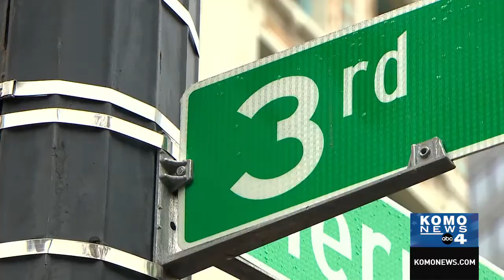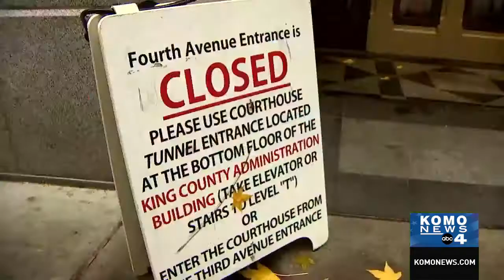3rd Ave Chaos (pt 1)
Some county leaders call it the most "unsafe" street in Seattle -- the stretch of 3rd Avenue outside the King County courthouse. After dozens of assaults and other incidents, county employees and jurors are begging Seattle Police to help improve conditions outside the courthouse. Here's part 1 of a 2 part series on the 3rd Avenue chaos.